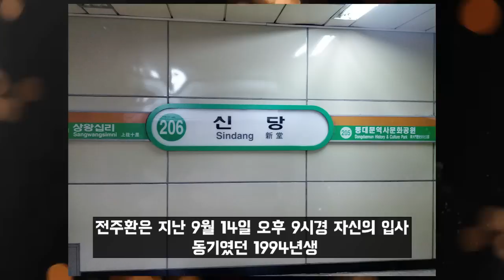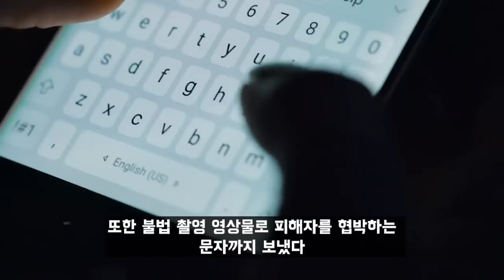신당역 살인사건 전주환, 당신이 몰랐던 9가지 사실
비하인드 스토리를 소개합니다.